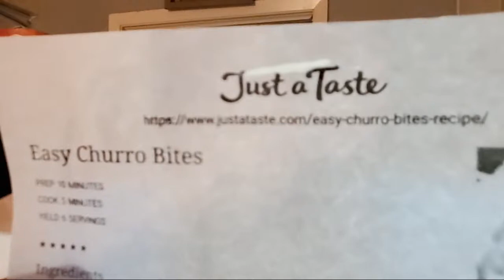Churro Bites | Quarantine Cooking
Beauty,Food, and Reviews with a lot of Chaos🙈

🐌 Snail Mail:
Lala